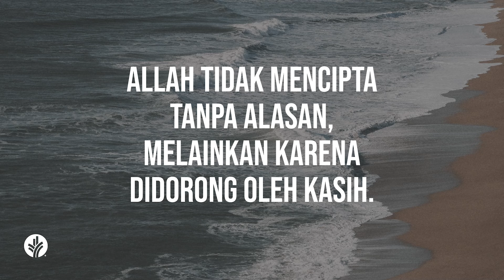Pencipta yang Dapat Kita Percaya | Yohanes 3:10-17 | Video Renungan Santapan Rohani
Bagaimana komitmen Allah kepada ciptaan-Nya mempengaruhi Anda? Bagaimana Anda dapat merespons kasih-Nya bagi Anda?